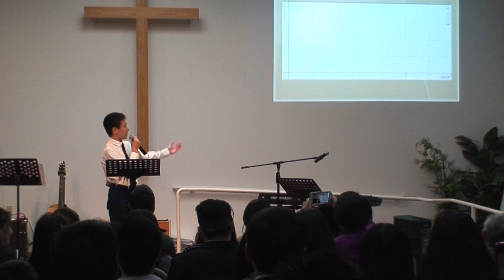Baptism Testimony (2017) - Henry Shi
Baptism Testimony - Henry Shi